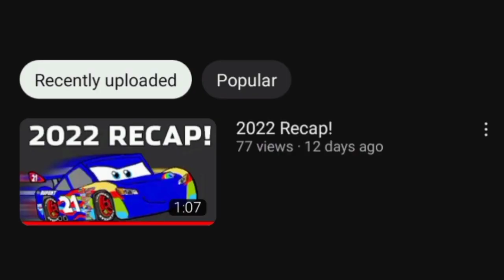A Hedge History. (Part 1/2)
the clips shown here are not owned by me and are owned by their respectful owners.

this video took so long to make so enjoy the first half because the video was getting way too long.

0:00 Intro
0:48 2006 - I am Here
1:03 2007 - The Cars Enjoyer
1:43 2008 - Speed Racer
5:00 2009 - Cars Race-O-Rama
5:50 2010 - NASCAR
7:21 2011 - The Cars 2 Enjoyer
8:37 2012 To 2015 - The Sonic Era
10:26 2016 - THE CRINGE ERA.
12:20 Outro